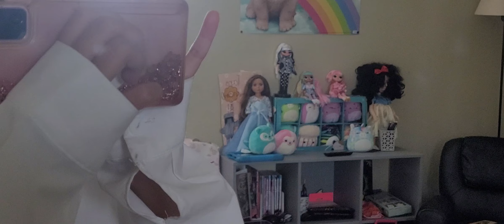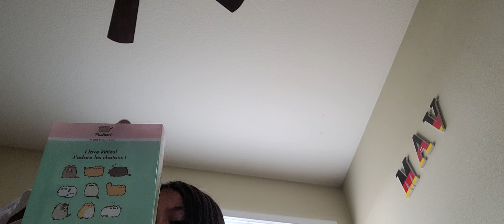little vid after school